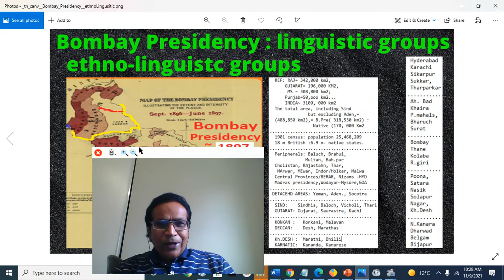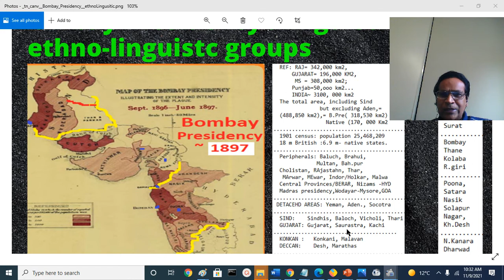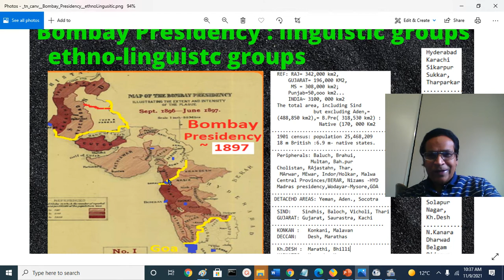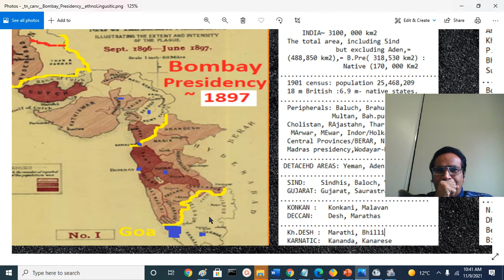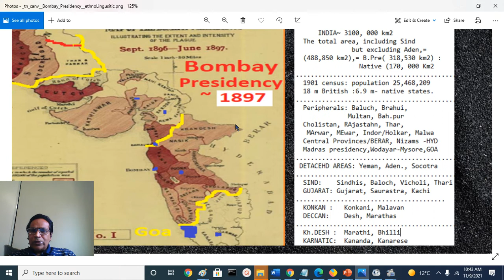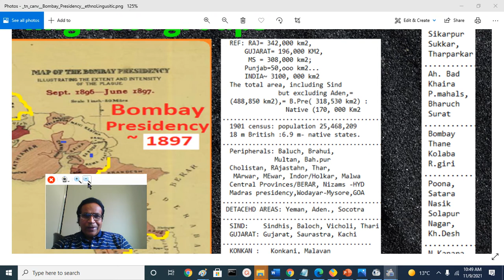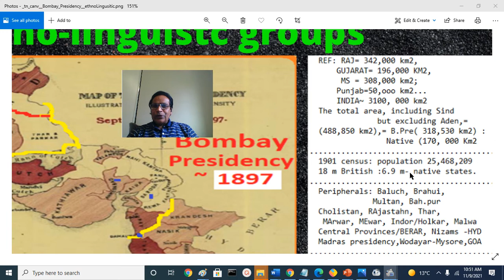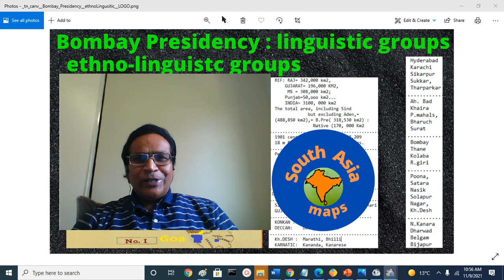Bombay Presidenc:y| History: Ethnic and Lingustic groups, Maharastra: jay Reddy (English)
Lingustic Groups :

/.. credits../
Pics, images, maps, icons CREDIT to:
Wiki pages,  google search, Karl J .Schmidt -Atlas ; Joseph  Schwartzberg- Atlas ,